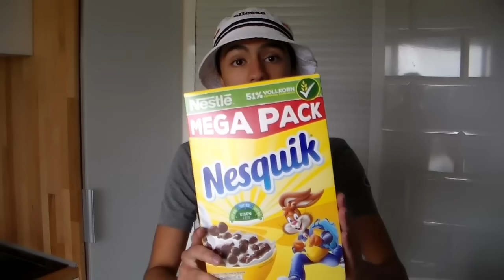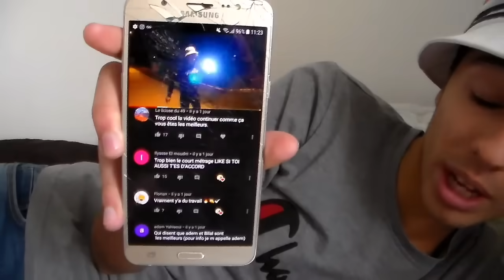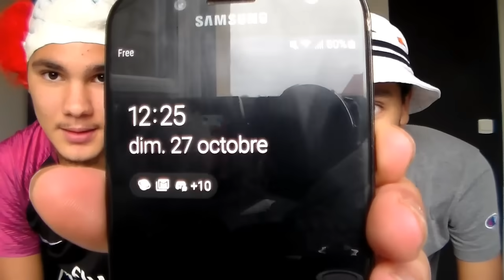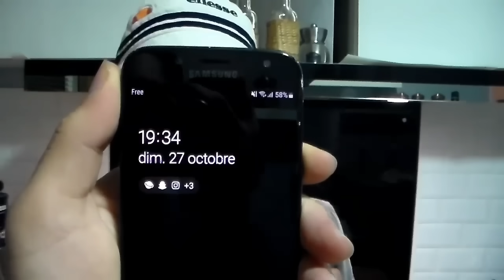ON MANGE SUCRÉ VS SALÉ PENDANT 24H !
Nouvelle vidéo on a manger sucré vs salé pendant 24H ! max de pouce bleu et abonnez vous à la chaîne pour plus de vidéo à très vite pour de nouvelle vidéo salam la famille ! :) ❤